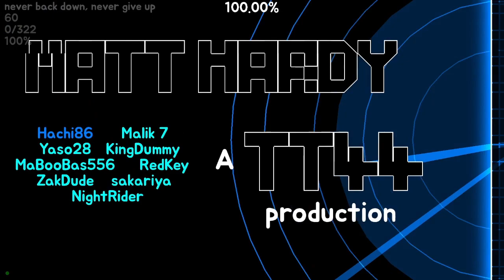Matt Hardy (verified) // XXL solo layout by me | for